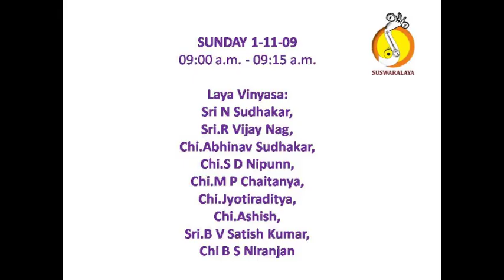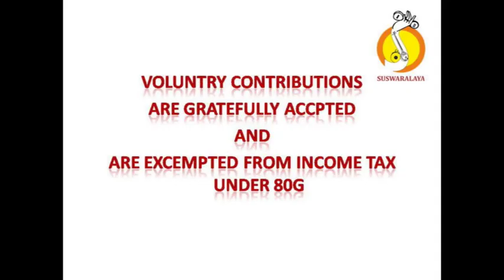01 11 2009 mrg batch